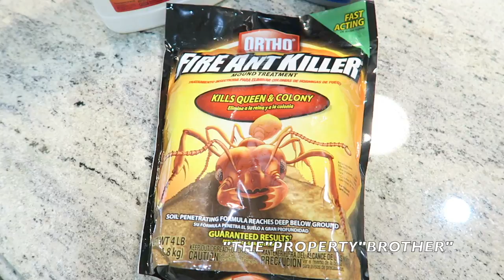‼️WHY DO WE HAVE ROACHES⁉️UGH‼️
THANKS FOR STOPPING IN TODAY, GUYS!